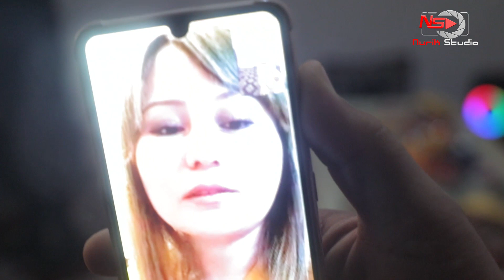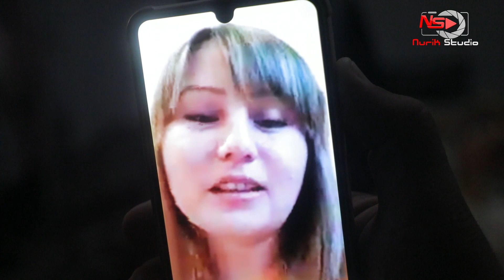MOSKBADAN SHAXRIZODANI TABRIKLADI NURIK STDUIO